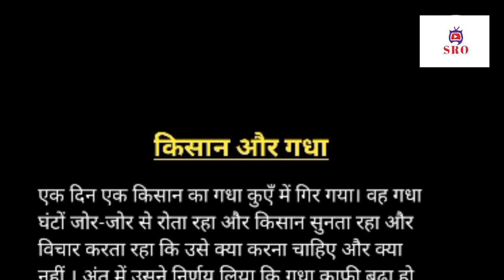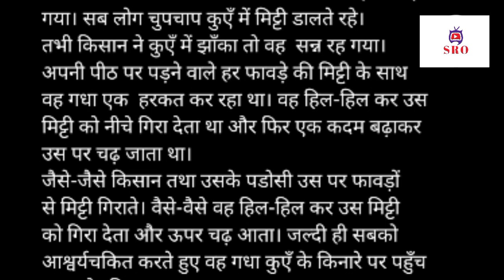चालाक गधा।किसान और गधा।लघु कथा।short story।SRO TV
चालाक गधा।किसान और गधा।लघु कथा।short story।